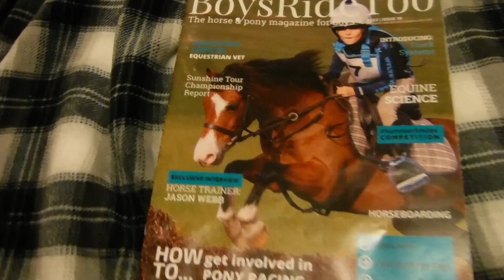One of my parcels arrived.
After a month my parcel has finally arrived from the UK. I want to thank the Bailey Family for this great gift of the Roselles and Boys Ride Too Magazine. I am very happy with it. Thanks again.